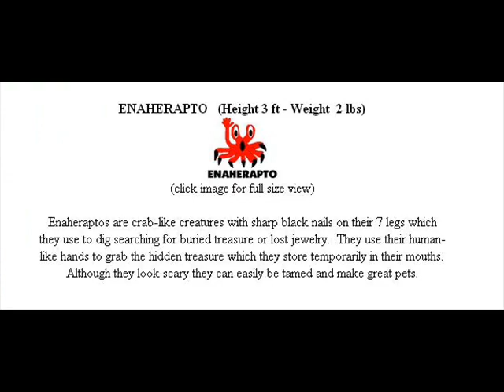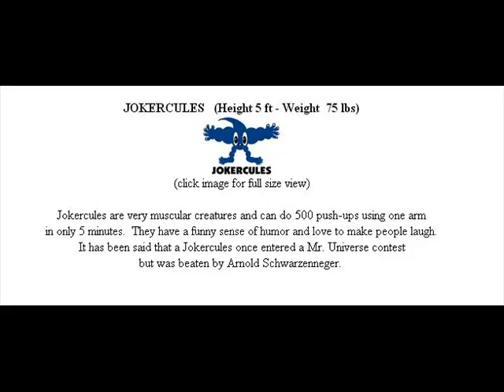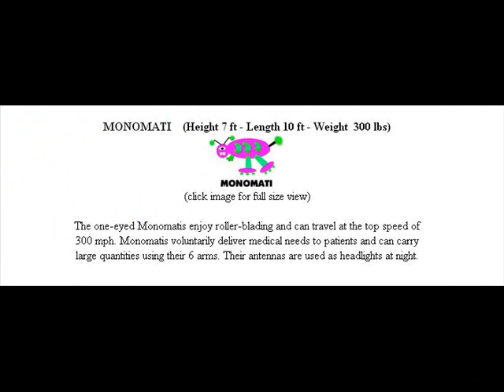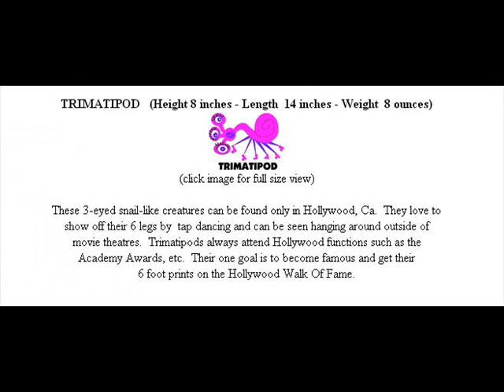MEET THE DYNOPESTS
By Jand & Georgette Kostopoulos
Product Details
ISBN 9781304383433 Copyright Jettco Productions 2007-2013 (Standard Copyright License) Edition2nd EditionPublisherJettco ProductionsPublished September 1, 2013 LanguageEnglishPages24BindingSaddle-stitch PaperbackInterior InkFull colorWeight 0.38 lbs. Dimensions (inches) 8.5 wide x 11 tall